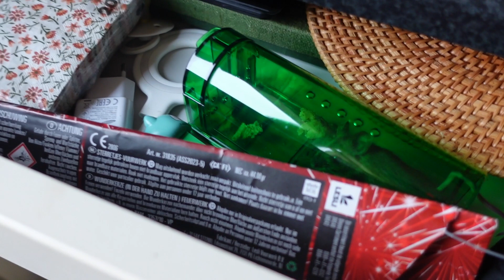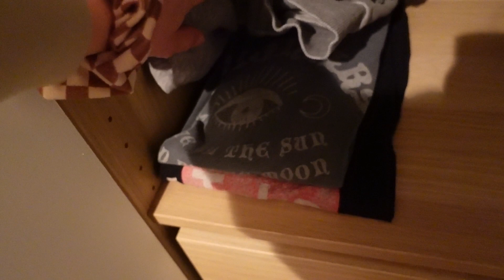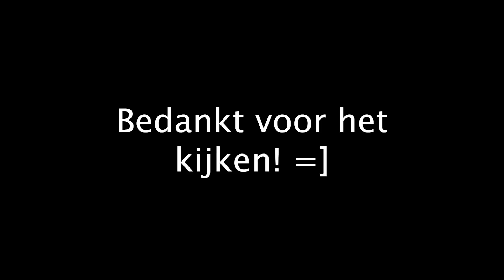MEER muizen... & kledingkast uitzoeken || Mamavlog #225